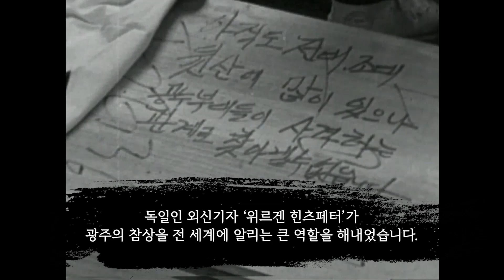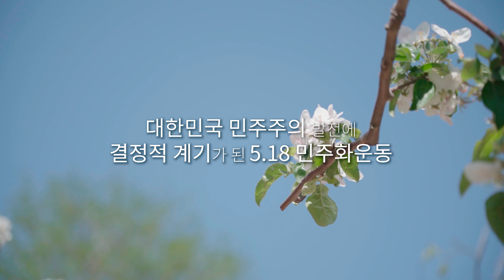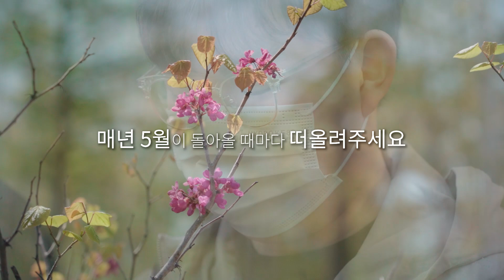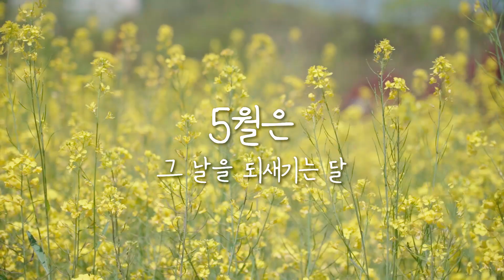[5.18 영상 시청자 콘텐츠 공모 수상작] '5월은 무슨 달' (가작: 전리나)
5월을 보통 가정의 달로 기억하는 일반
시민들에게 퀴즈형식을 빌어 5월과 5·18 민주화
운동의 의미를 되새기게 해주는 메시지를 담아냄